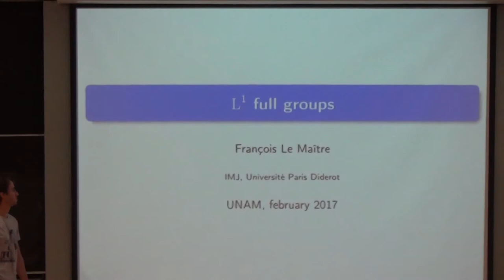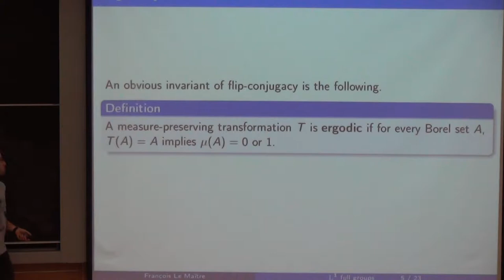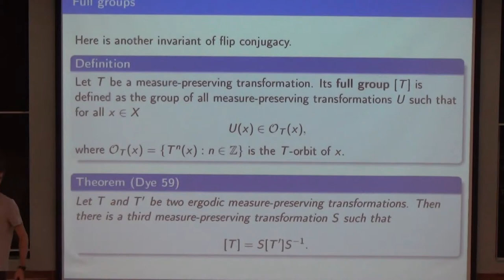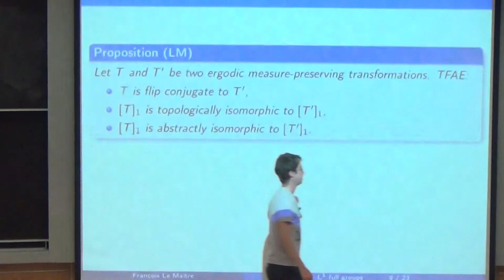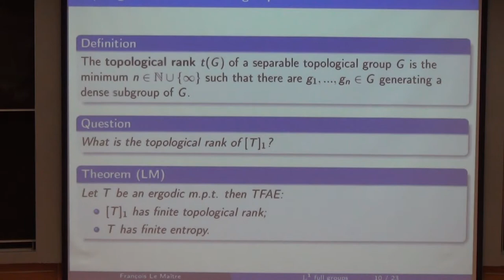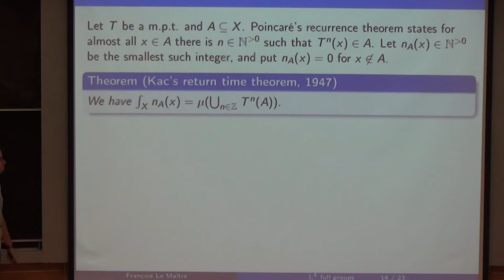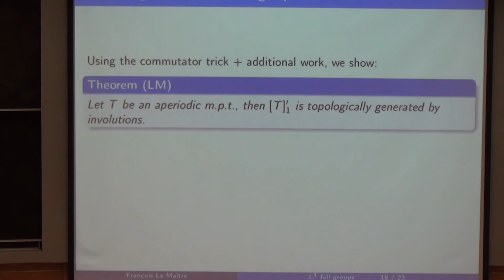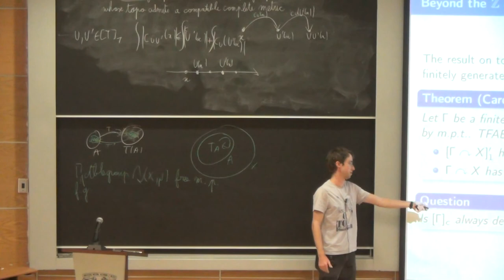François Le Maître: L1 full groups.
Workshop: Groups of dynamical origin
In this talk I will present L1 full groups, which are the measurable analogue of topological full groups. They are Polish groups which provide a complete invariant for measure-preserving invertible ergodic transformations up to flip-conjugacy. After establishing some of their basic properties, I will explain why the L1 full group of a measure-preserving ergodic invertible transformation is topologically finitely generated if and only if the transformation has finite entropy.